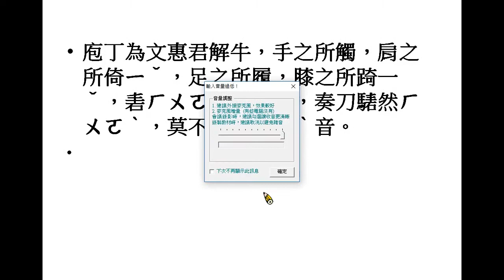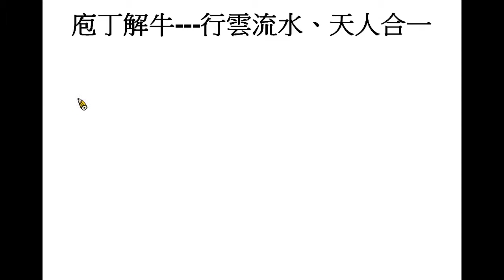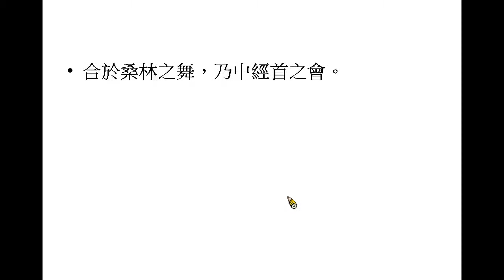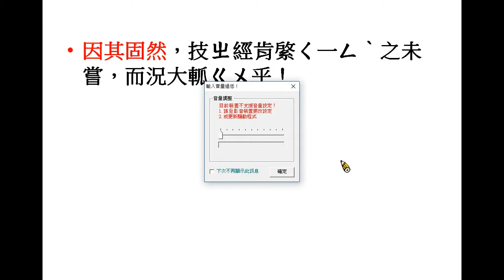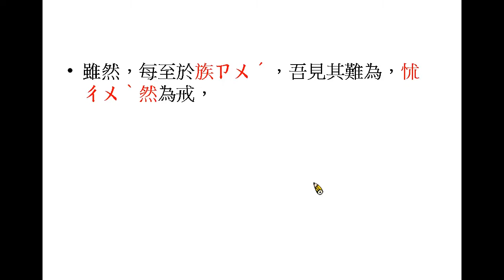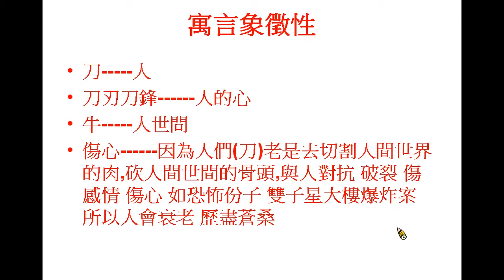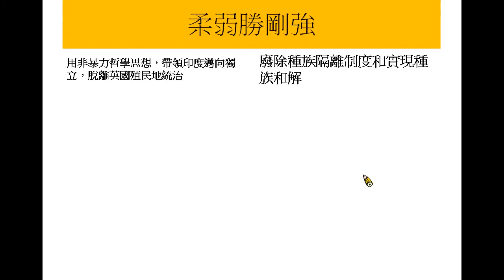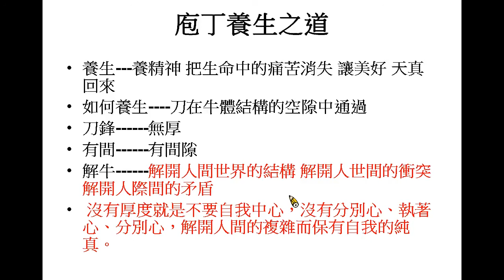15：養生主：庖丁解牛